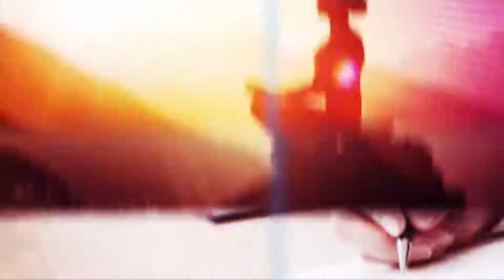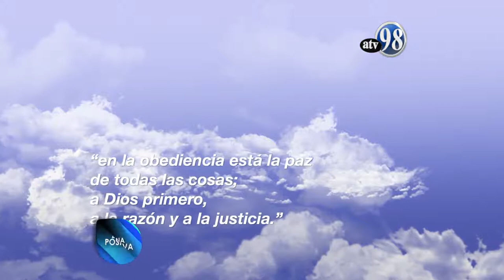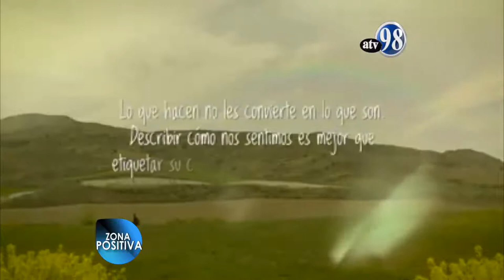Zona Positiva 13 Enero 2020